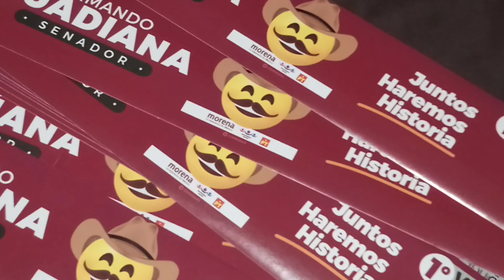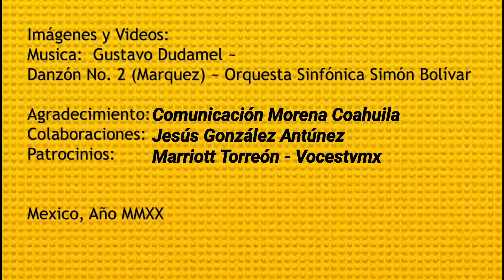vopinion 151 laentrevista Jose Guadalupe Céspedes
Tercera y última entrega de la entrevista con dirigente y líder moral del Movimiento de Regeneración Nacional en Coahuila: Profesor Jose Guadalupe Céspedes.

Asunto: Servidores Públicos no hacen suya la 4T